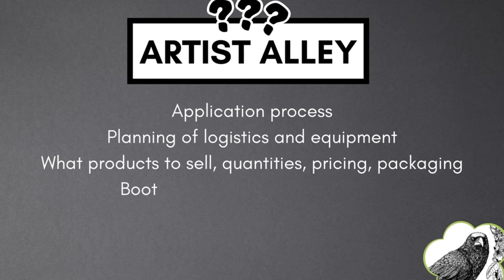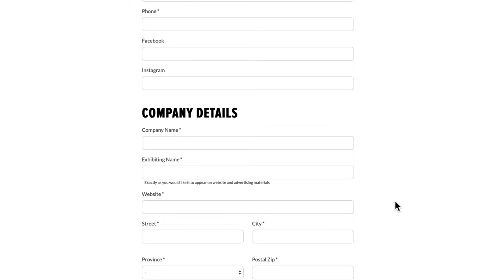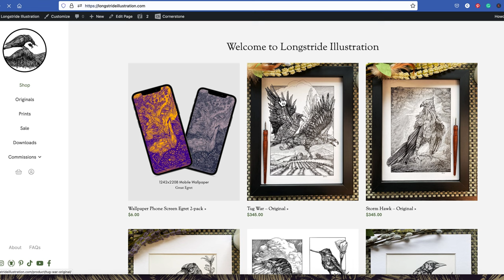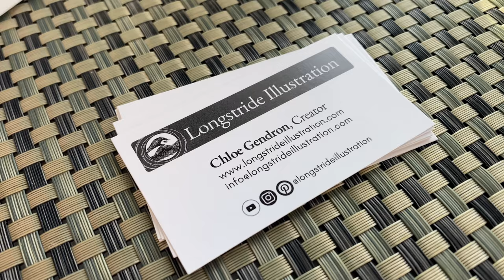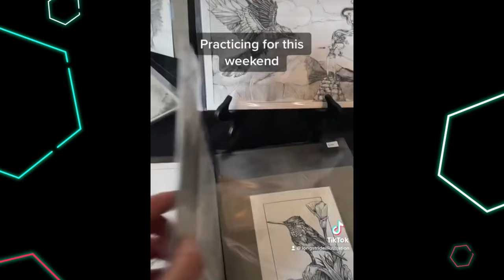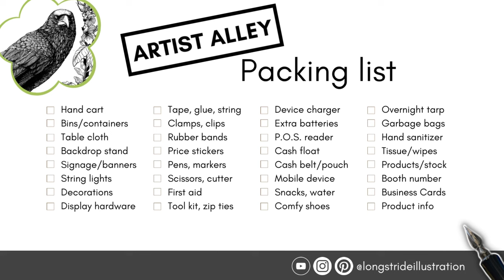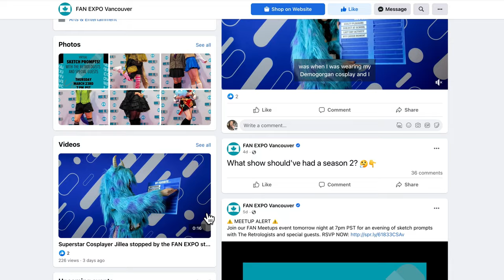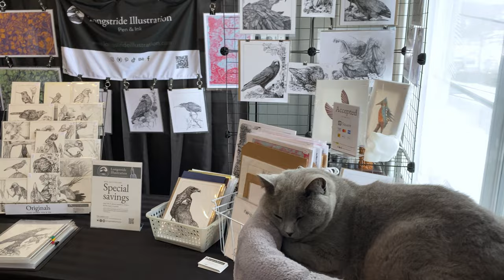How to sell your art at Canadian Comic-cons: An illustrator's guide to Artist Alley | 2023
Ever wondered what it's like to be a traditional pen and ink illustrator at Artist Alley at Canadian Comic conventions? Join me in this video as I walk you through my step-by-step process and share some helpful tips from a con-newbie's perspective.

Find the gear FOR THIS VIDEO and more detailed information in the Blog Article

Take my DIP PEN CLASS for free with a 30-day trial of Skillshare

🎥 How I made this video ↓↓↓
I film everything with my iPhone 11 Pro
ULANZI Overhead Phone Mount with 10" Selfie Ring Light Rode NT-USB Rode NT-USB Studio Microphone
Editing and graphic design: Capcut desktop App, Canva Pro desktop App, iMac

⏰ Timing
00:07 Overview – is Artist Alley for you?
01:46 Research and application process
03:35 Step-by-step planning guide
09:36 Measures of success